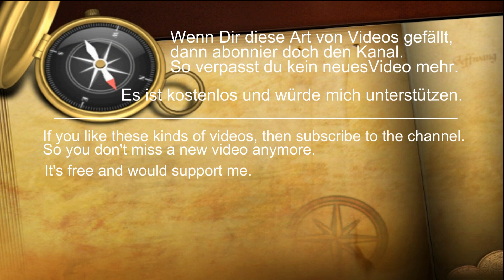Fahrgastschiff und Binnenschiffe auf dem Rhein - Binnenschifffahrt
Der Niederrhein zwischen Rees und Emmerich. Die vielen Binnenschiffe transportieren die Waren zwischen den Häfen in Deutschland und den Nachbarländern Niederlande und Belgien hin und her.
Die Wasserschutzpolizei ist an Bord eines Binnenschiffs und führt eine Routinekontrolle durch. So werden die Schiffe von Zeit zu Zeit kontrolliert.
Auf dem Flussabschnitt kurz vor der niederländischen Grenze ist viel Schiffsverkehr. Tankschiffe, Frachtschiffe, Schubverbände, Containerschiffe, Autotransporter, Fahrgastschiffe und Sportboote befahren den Fluss.

Schiffe im Video:
Ahead - Gütermotorschiff - 02203774 - Belgien / Ooigem
Archelle - Tankmotorschiff - 04812320 - Deutschland / Duisburg
WSP 4 - Wasserschutzpolizei - Deutschland / Emmerich
Maaike - Gütermotorschiff - 02104727 - Niederlande / Krimpen a.d. Lek
Addio - Gütermotorschiff - 02326640 - Niederlande / Dordrecht
Paul / Gütermotorschiff - 02338206 - Niederlande / Hengelo
Horizon - Fahrgastschiff - 02316938 - Niederlande / Rotterdam